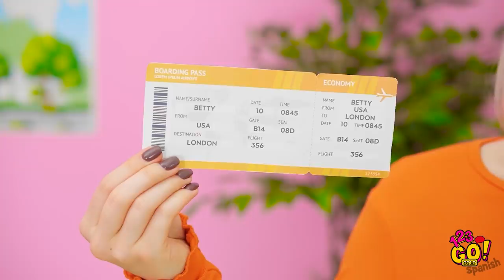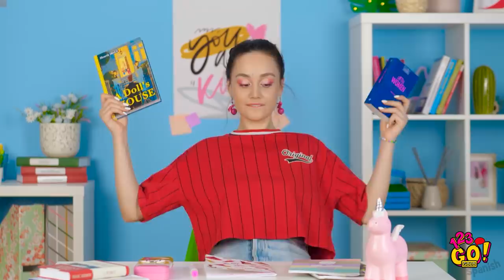PROBLEMAS DE GENTE ALTA VS. BAJA || Trucos graciosos por 123 GO! GOLD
La vida no es una competencia aunque a veces lo parezca... ¡y estamos hablando de gente alta vs. baja!
Ambos lados tienen sus pros y sus contras. En este video encontrarás momentos graciosos y cercanos así como trucos para todos.
¡Comparte tus trucos en los comentarios!